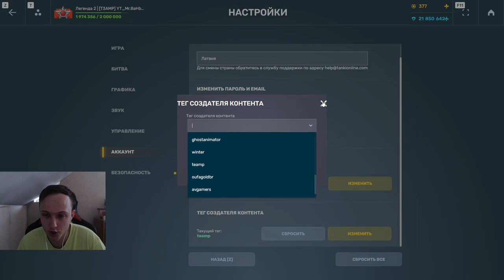ВЫБИЛ НОВЫЙ ГРОМ С ПОДАВЛЕНИЕМ СНАРЯДЫ ШУМ - НАГИБАЕТ ЛИ ЭТО УСТРОЙСТВО В ТАНКАХ ОНЛАЙН?